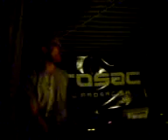drumophonic bendhy mc tukan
košice dnb bendhy tukan drumophonic